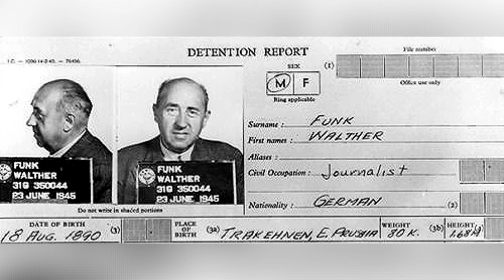Hidden Lives of Nazi Leaders: Unbelievable Professions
Explore the surprising and lesser-known aspects of Nazi leaders' lives in this intriguing video. Dive deep into history as we unveil the unexpected professions and hobbies of some of the most infamous figures from the Nazi regime.

Discover that these individuals, often associated with tyranny and atrocities, had facets to their lives that may leave you astounded. From artistic pursuits to scientific endeavors, this video uncovers the hidden talents and interests of Nazi leaders beyond their political roles.

Unearth the multifaceted lives of these historical figures as we delve into their pre-Nazi backgrounds and unconventional careers. From architects and painters to scientists and writers, you'll learn about the surprising paths they took before becoming prominent figures in Nazi Germany.

Delve into the lives of individuals like Adolf Hitler, Hermann Göring, Joseph Goebbels, and more, and find out how their past professions and interests shaped their destinies and influenced the course of history.

Join us on this journey through the unexpected, as we shed light on the lesser-known aspects of the lives of Nazi leaders and provide a fresh perspective on history that you won't find in textbooks. This video will challenge your perceptions and leave you with a deeper understanding of these complex historical figures.

Don't miss this eye-opening exploration of the Nazi leaders' unexpected professions and hobbies, as we uncover the surprising stories behind the men who played pivotal roles in one of the darkest chapters in human history.